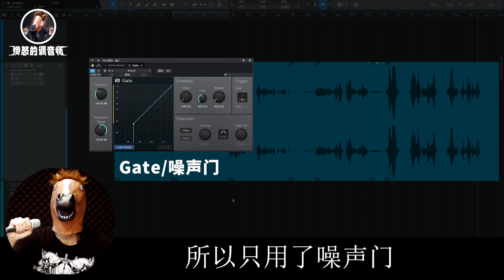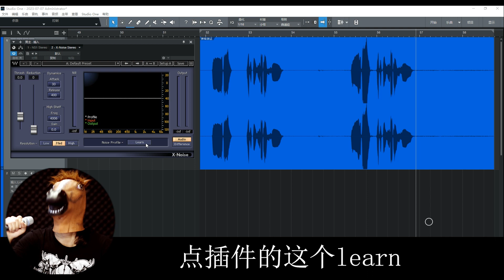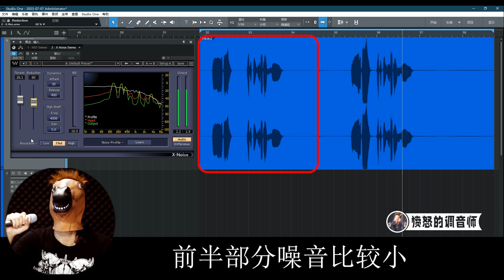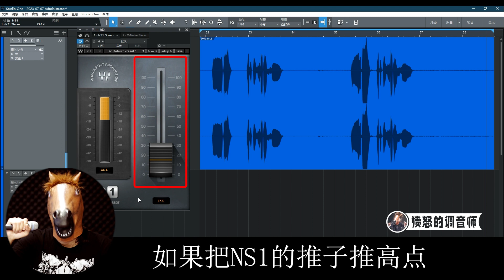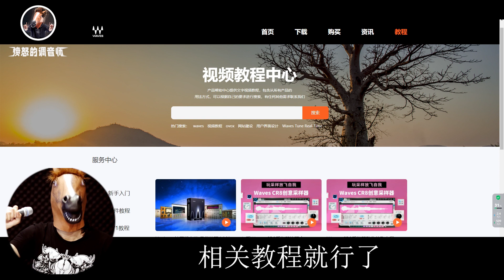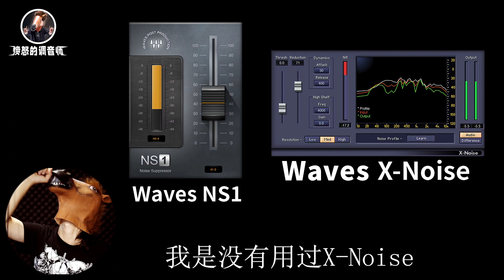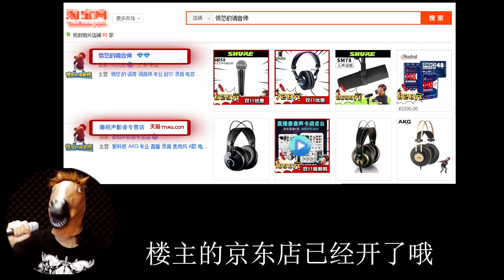降噪插件的区别 6集 从小白到大师有声书后期教程 愤怒的调音师 采样降噪 口水声 呼吸声音响声卡话筒测评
某，宝，搜索愤怒的调音师，7年老店那个，我们会推荐性价比最高的设备给您，粉丝有优惠喔！